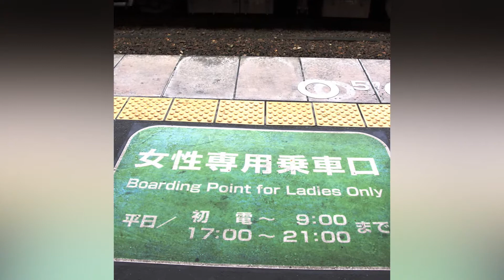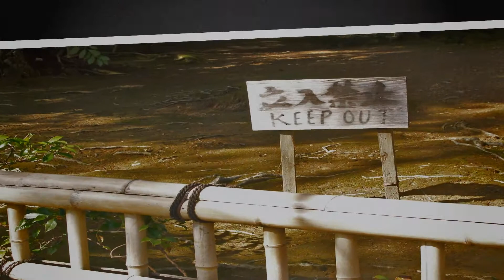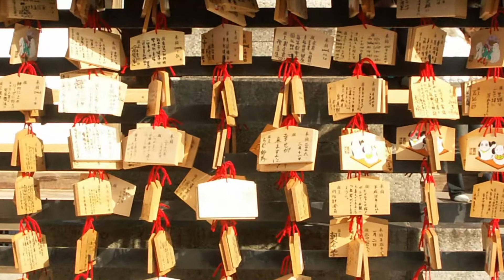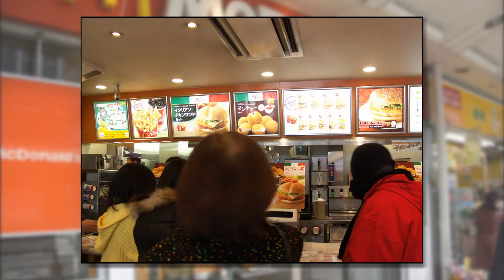Osaka to Kyoto to Kobe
Travelog created from still photos, thanks to the services of for a wonderful souvenir of the trip to watch on TV via DVD and on iPad and iPhone.